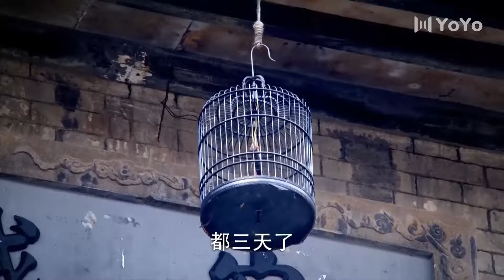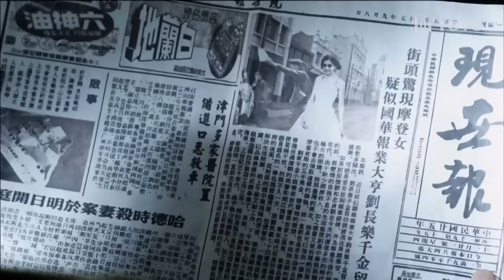汉奸军官把情妇扑倒在床，没想到有刺客在房梁上偷看了全过程｜新燕子李三🗡｜action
剧名：新燕子李三
类型：历史、动作、武侠、功夫
主演：陈龙、六小龄童、刘峰超、李彩桦
主要剧情：民国初，山东济南武林高手“燕子李三”被官府斩杀。李三师弟李显隐退江湖，将绝世轻功传与徒弟李云飞、李云馨、李云龙。十年后李显师徒回到济南，与日本武士对决抗争，名声大振，百姓称，燕子李三回来了。抗战时期，李显师徒投入到全民抗战的洪流之中。三徒弟李云龙薄弱的内心和膨胀的私欲，使他最终成为了彻头彻尾的走狗，不得善终；二徒弟李云馨开武馆，传授武艺；大徒弟李云飞深深地体会到，只凭借武林气节，靠单打独斗，不可能真正救国，毅然加入抗战。